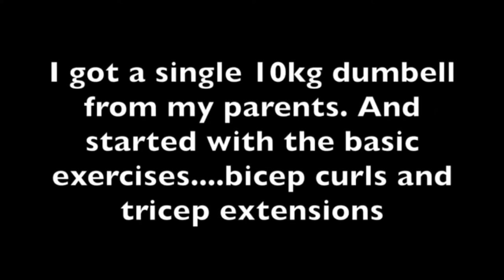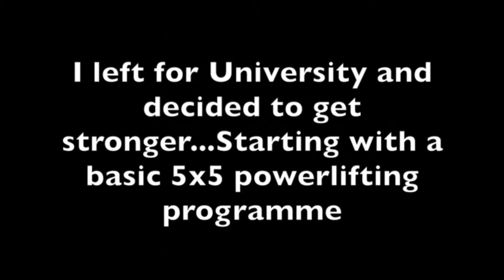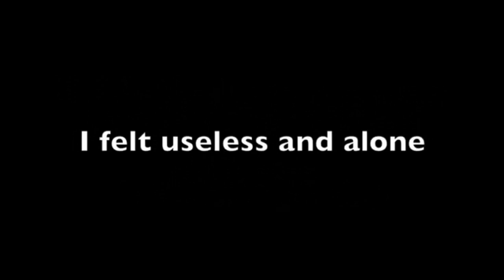Skinny to Strong BODY transform part1